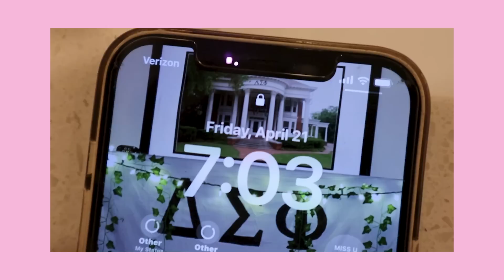i got all my wisdom teeth removed + recorded it ...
i hope you laughed... i sure did watching all this back - cheers to no wisdom teeth!

depop: @caiti_mackenzie

Hotel Equities
ATTN: Caiti & Bryan DeCort
4800 Northpoint Pkwy Suite 250

always smile & be kind :)